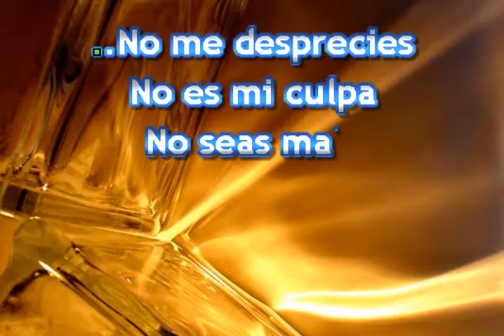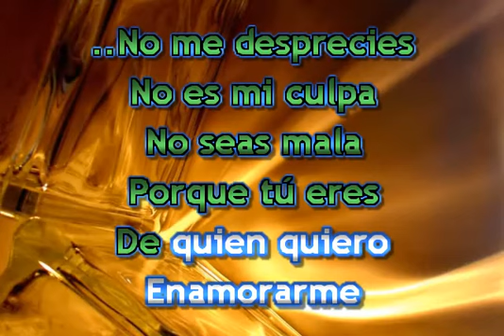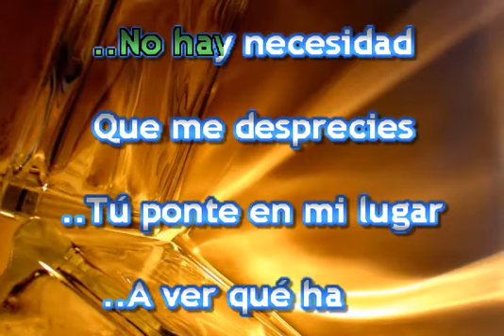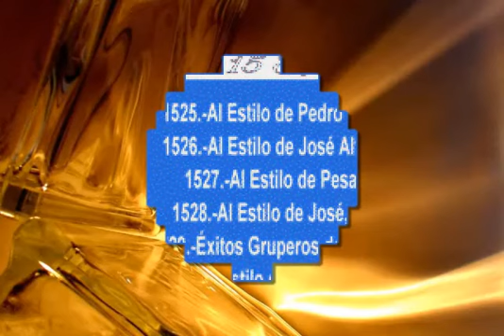LA DIFERENCIA KARAOKE JUAN GABRIEL